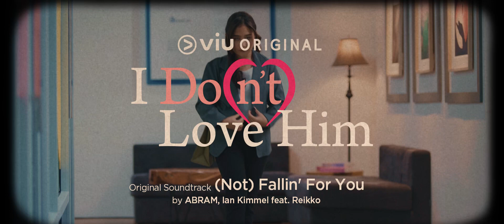(Not) Fallin’ For You by ABRAM, Ian Kimmel feat. Reikko (Lyric Video) | OST. I Do(n’t) Love Him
(Not) Fallin’ For You - Original Soundtrack series Viu Original I Do(n’t) Love Him merupakan karya ABRAM, Ian Kimmel feat. Reikko. Lagu ini sudah tersedia di platform streaming musik kesayangan kamu. Klik untuk dengarkan

Dibintangi oleh Prilly Latuconsina, Cinta Brian, Mentari De Marelle, Gemi Nastiti, Laras Sardi, Cathy Fakandi, Bukie B. Mansyur, Amel Carla, Richard Ivander, Unique Priscilla, Fero Walandouw, Gilbert Patiruhu, dan masih banyak lagi.

Nonton series Viu Orginal I Do(n’t) Love Him di sini